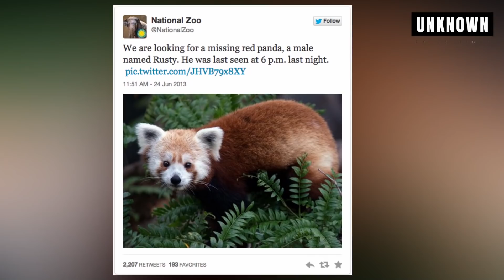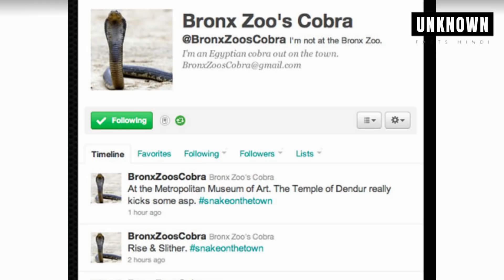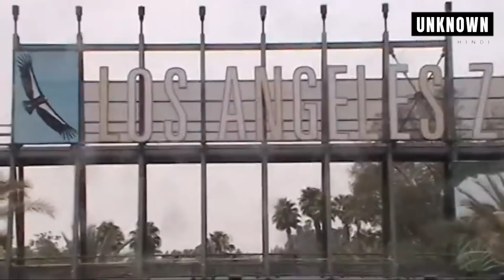10 खतरनाक जानवर जो चिड़ियाघर से भागने में कामयाब हो गए | 10 Animals That ESCAPED From The Zoo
10 खतरनाक जानवर जो चिड़ियाघर से भागने में कामयाब हो गए | 10 Animals That ESCAPED From The Zoo